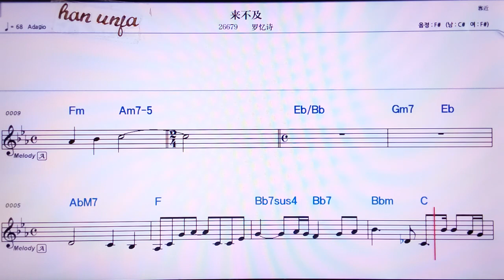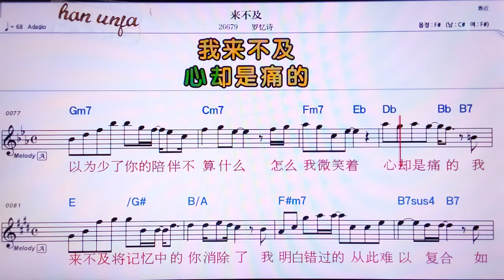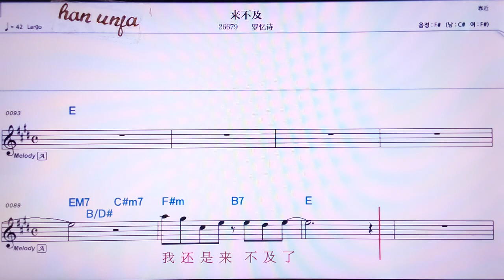💖 라이뿌지/루아이쓰 👍MR,노래방, 가라오케, 악보, 코드, 가사 ,Karaoke,반주